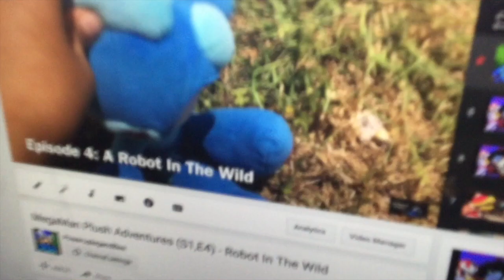MegaMan Plush Adventures - The Food Naper! (REMAKE)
The first of the remade videos. Enjoy!